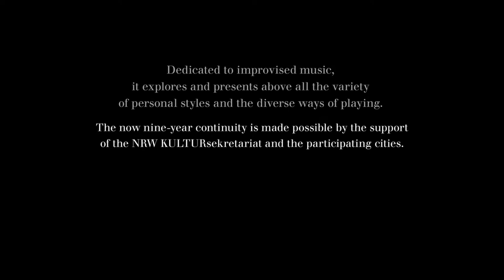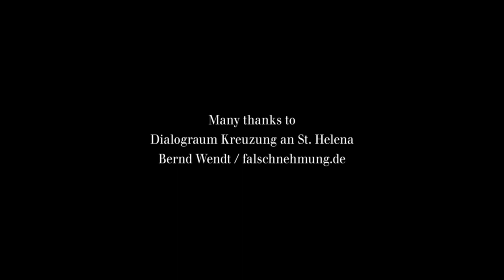Look inside! – Episode 4 (Paul / Verborg / Blume / Hübsch)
Founded in 2010, the concert series “Soundtrips NRW” presents exciting musical tours through the German federal state North Rhine-Westphalia. Dedicated to improvised music, it explores and presents above all the variety of personal styles and the diverse ways of playing. The now nine-year continuity is made possible by the support of the NRW KULTURsekretariat and the participating cities.

For those who cannot and could not be there live, we have prepared a fine selection of our activities. The film series “Look inside!” presents the diversity of our trips and shows, also through the participation of our NRW guests, how well positioned the landscape of improvised music in NRW is.

EPISODE 4
Georges Paul – saxophone
Martin Verborg – violin
Martin Blume – drums
Carl Ludwig Hübsch – tuba, voice

Filmed at the Dialograum Kreuzung an St. Helena, Bonn, November 1, 2019. This concert was organised by the In Situ Art Society, Bonn. This concert was a part of the Soundtrips NRW Festival 2019.

Directed, produced and edited by Pavel Borodin. Shot by Pavel Borodin and Victor Ferin.

Made with the kind support of the NRW KULTURsekretariat.